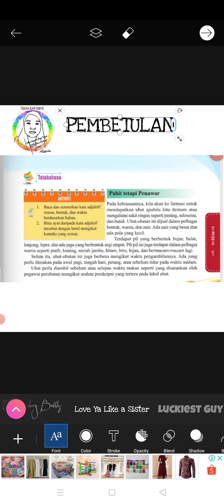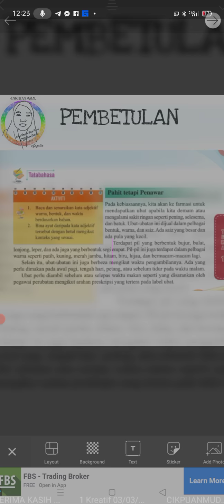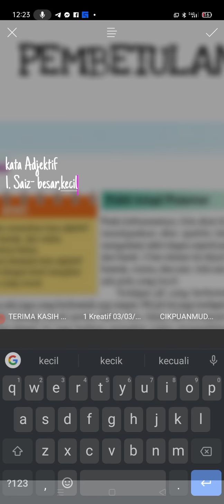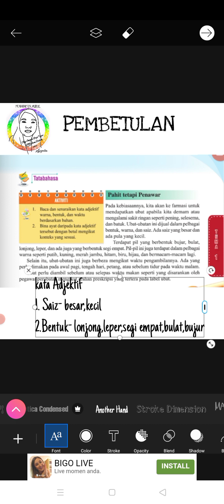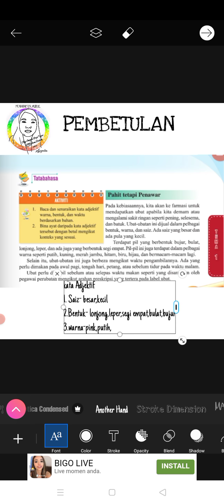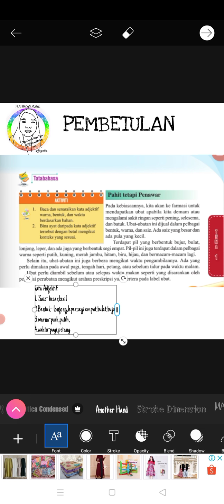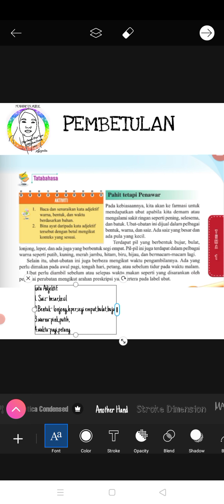Pembetulan Latihan kata Adjektif Pahit Tapi Penawar BM Tingkatan 1